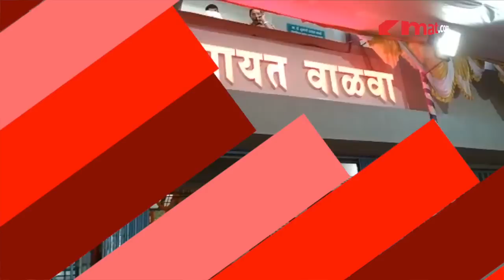सांगलीत Gopichand Padalkar यांची जोरदार बॅटिंग.. जयंत पाटलांवर सडकून टीका Padalkar on Sharad Pawar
Gopichand Padalkar criticize on Jayant Patil महाविकास आघाडीचे सरकार पडल्यानंतर विरोधी भागावर बसणाऱ्या भाजपची ताकद आता चांगलीच वाढली.. आणि त्यामुळे आता भाजपचे आमदार महाविकास आघाडीतील नेत्यांवर सडकून टीका करतात अशा गोपीचंद पडळकर यांनी जयंत पाटील यांना थेट टार्गेट केलं.. Sharad Pawar कधी घरी बसतात आणि मी पार्टी सोडून जातो अशी भावना जयंत पाटील यांच्या मनात असल्याचं गोपीचंद पडळकर यांनी म्हटलं.. ते इथवरच थांबले नाहीत तर त्यांनी आणखी काही भोसरी टीका जयंत पाटलांवर केली सांगलीच्या वाळवा मध्ये ते बोलत होते. (Guruprasad VO)